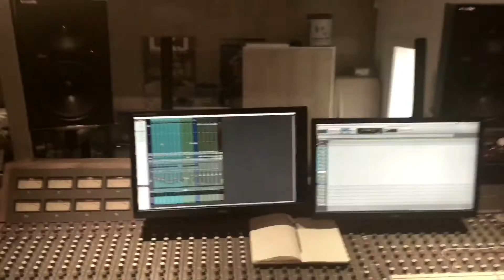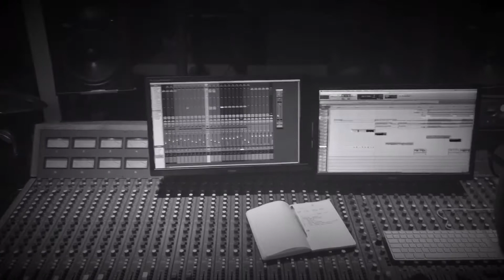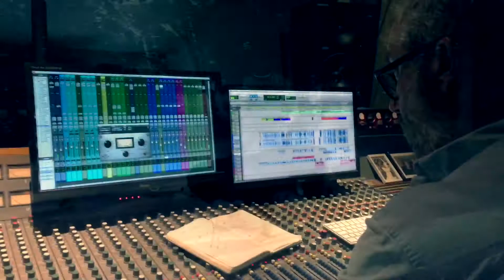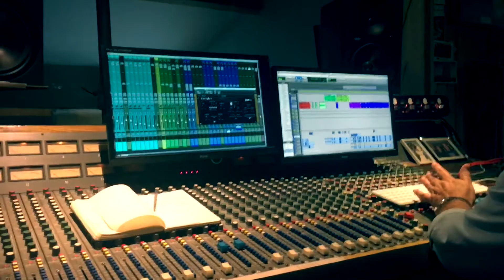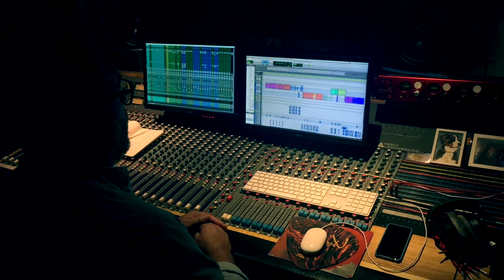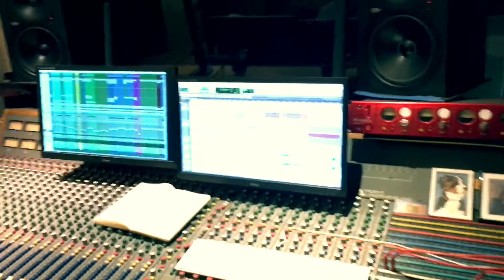TEDEUZEM - Au studio « Le Petit Mas »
Bienvenue au studio « Le Petit Mas » (Martigues, 13), dans les coulisses de l’enregistrement des morceaux "Façon western", "Les démons de l’état", "Troubadour", "La rouille ou la vadrouille".